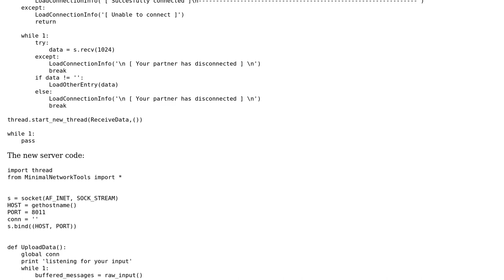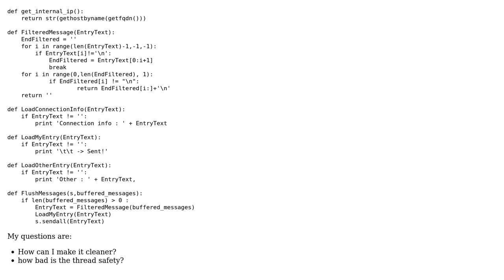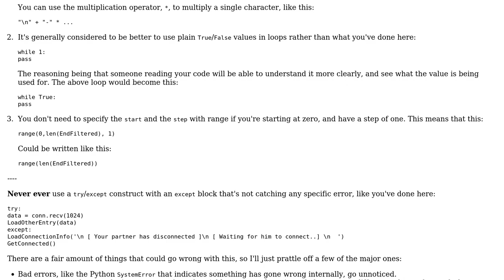Code Review: Simple Python chat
With thanks & praise to God, and with thanks to the many people who have made this project possible! | Content (except music & images) licensed under CC BY-SA | Music | Images & others | With thanks to user RUser4512 user Jamal user Ethan Bierlein and the Stack Exchange Network Trademarks are property of their respective owners. You are responsible for your own actions.